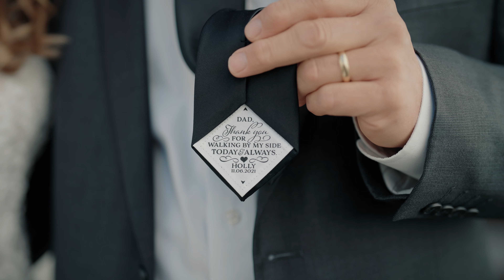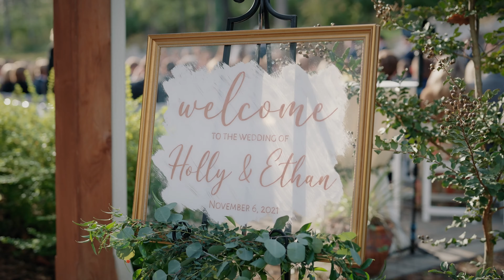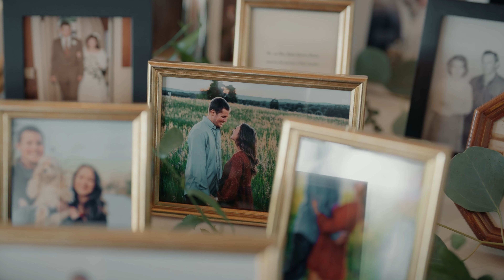Holly & Ethan | Historic Rosemont Springs | Berryville, VA | Wedding Videographer | Highlight Film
Holly & Ethan tie the knot at the stunning Historic Rosemont Manor in Berryville, VA. Their love for each other shined through every single moment.  It was an honor to be a part of such a big day for Holly, Ethan, their family, and all their friends.

Are you getting married? Give us a call and mention that you watched Holly & Ethan's video to get a FREE 1-minute highlight film when you book TLIC Media!

Music License ID:MB01ZUV4MFHTWNA